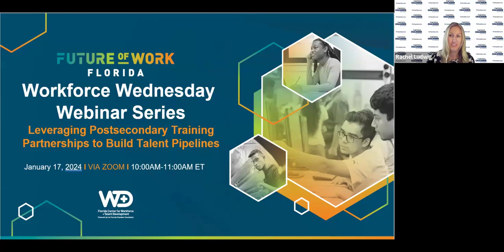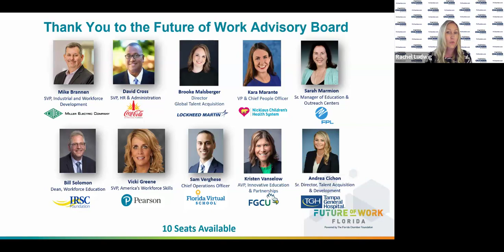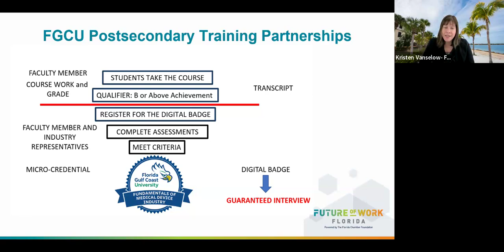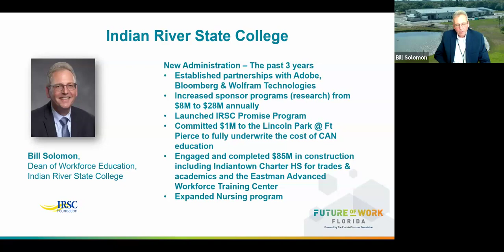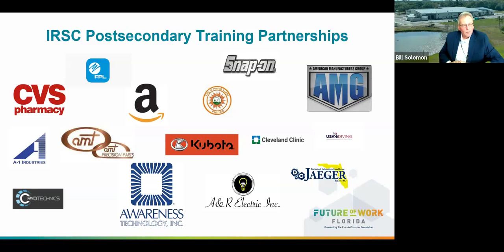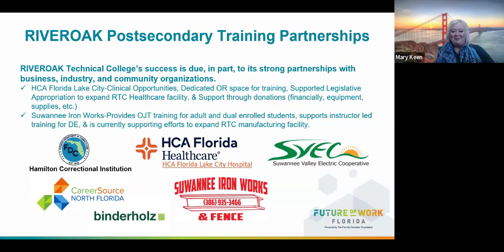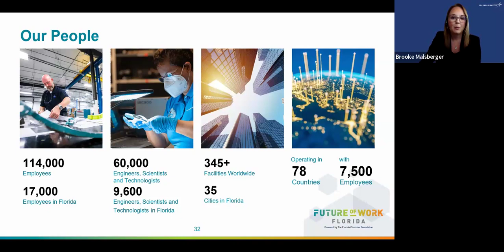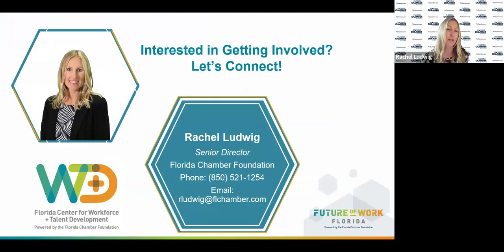1.17.24: Workforce Wednesday Webinar: Postsecondary Training Partnerships